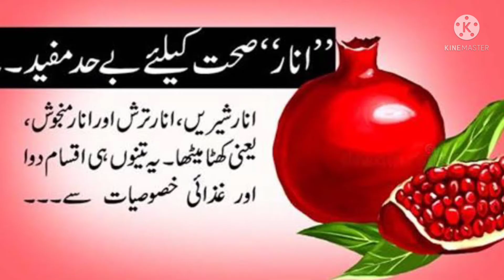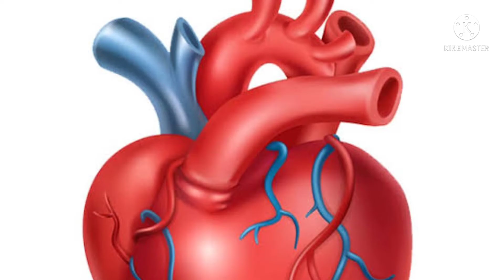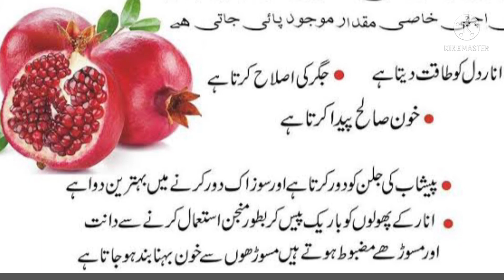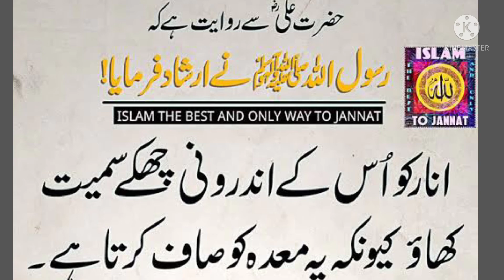By Hakeem Altaf انار جنت کاپھل انار کے فوائد